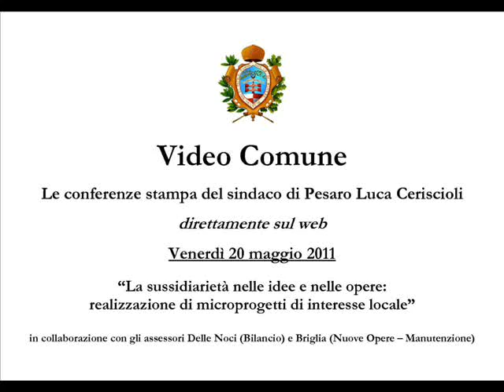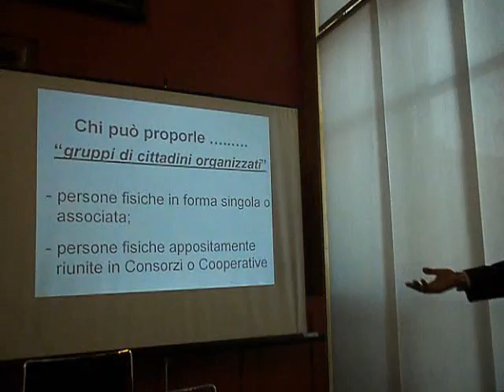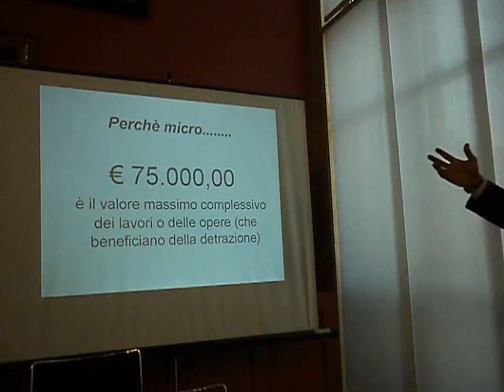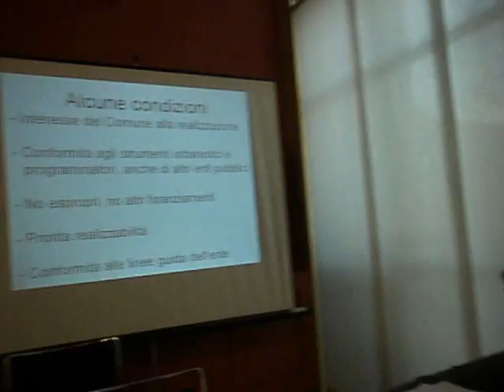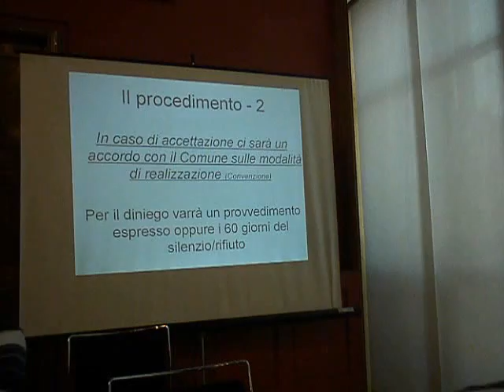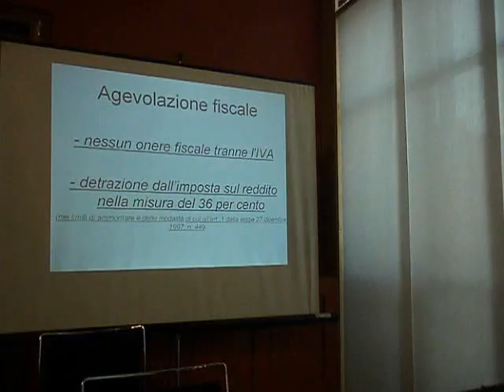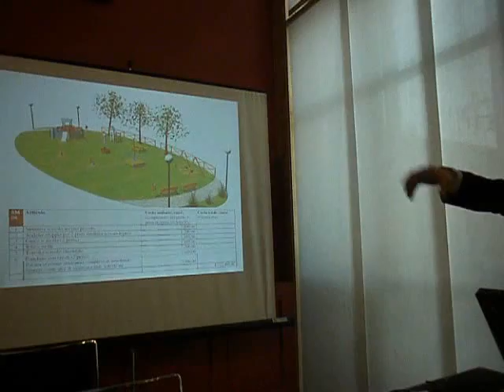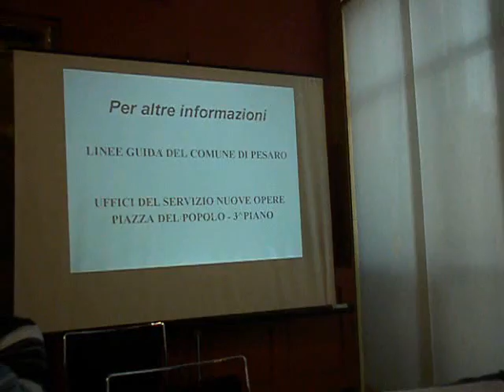Sindaco di Pesaro - "La sussidiarietà nelle idee e nelle opere" - 20/05/2011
Il sindaco Luca Ceriscioli accompagnato dagli assessori Antonello Delle Noci (Bilancio) e Rito Briglia (Nuove Opere - Manutenzione) ha presentato nella consueta conferenza stampa del venerdì un piano di realizzazione di microprogetti di interesse locale denominato "La sussidiarietà nelle idee e nelle opere".

In sintesi, gruppi di cittadini organizzati possono chiedere al Comune di realizzare loro stessi un'opera pubblica di interesse collettivo trovando le risorse necessario. Il Comune mette a disposizione i propri tecnici per facilitare la progettazione e l'espletamento delle procedure burocratiche. I settori d'intervento (importo massimo fissato a 75.000 euro, detraibili fiscalmente) sono l'arredo urbano, il verde pubblico e la viabilità.